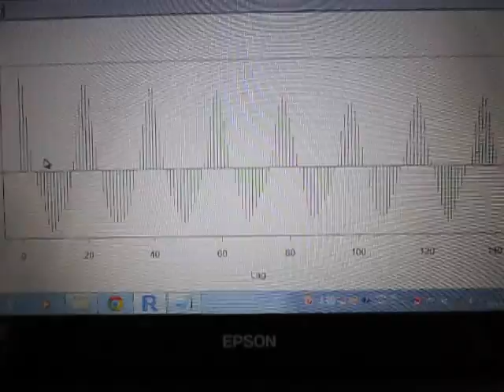超音波の音圧データー解析（統計処理環境：：R言語） ultrasonic-labo